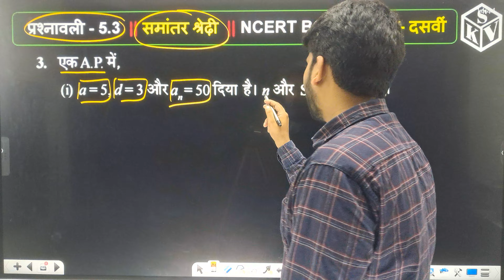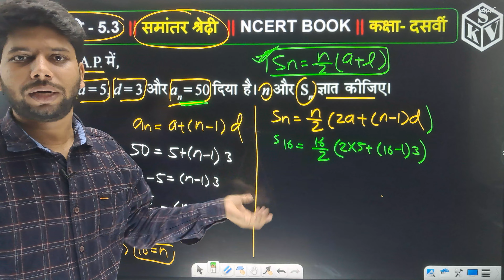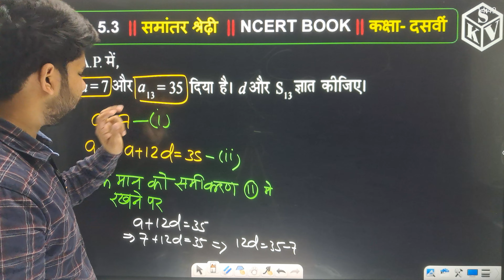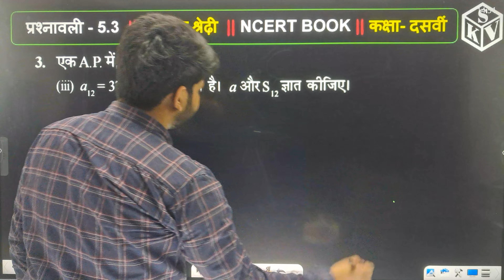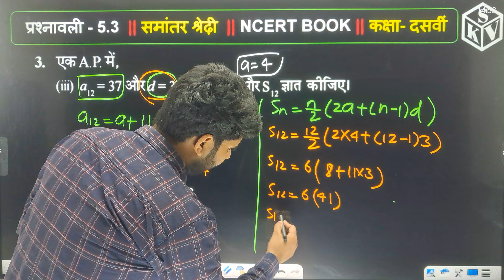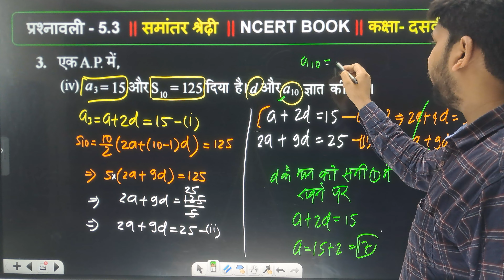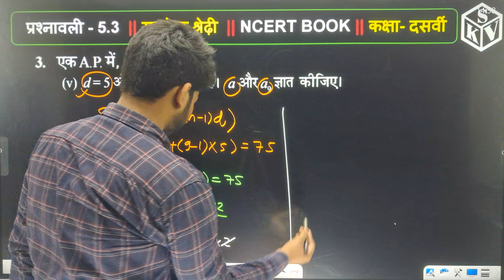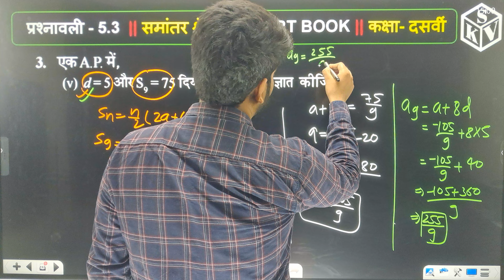Class 10 प्रश्नावली -5.3 ||Q3(i, ii, iii, iv, v) || Ex-5.3||NCERT SOLUTION ||SWARAJ SIR || हिंदी में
Class 10 प्रश्नावली -5.2 ||Q3(i,ii,iii,iv,v) || Ex-5.2 || NCERT SOLUTION || SWARAJ SIR || हिंदी में

 • Class 10 प्रश्नावली -5.2 ||Q3(i,ii,ii...
Class 10 प्रश्नावली -5.2 ||Q1,Q2( i ,ii) || Ex-5.2 || NCERT SOLUTION || SWARAJ SIR || हिंदी में

 • Class 10 प्रश्नावली -5.2 ||Q1,Q2( i ,...
Class 10 प्रश्नावली -5.1 ||Q4( xiii ,xiv ,xv )|| Ex-5.1 ||NCERT SOLUTION||SWARAJ SIR||हिंदी में

 • Class 10 प्रश्नावली -5.1 ||Q4( xiii ,...
Class 10 प्रश्नावली -5.1 ||Q4(v, vi, vii, viii, ix) || Ex-5.1 || NCERT SOLUTION || SWARAJ SIR || हिंदी में

 • Class 10 प्रश्नावली -5.1 ||Q4(v, vi, ...

About video
1.Arithematic Progression
2. A.P
3. Class 10th Maths
4. Class 10th Ncert
5.Class 10th Ncert Solution
6.BIHARBOARD
7.CBSE
8.ALL STATE BOARD